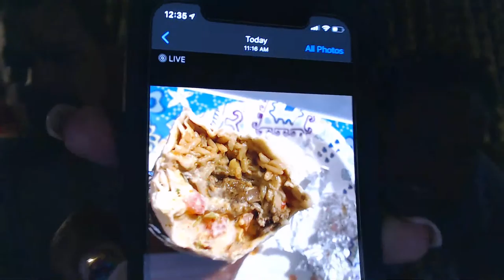Disposal Team Check in Midday Live Question and Answer with Tosha